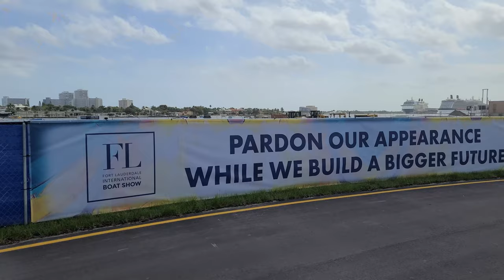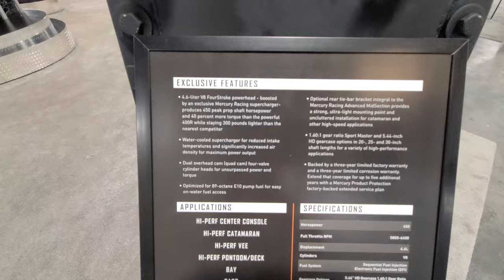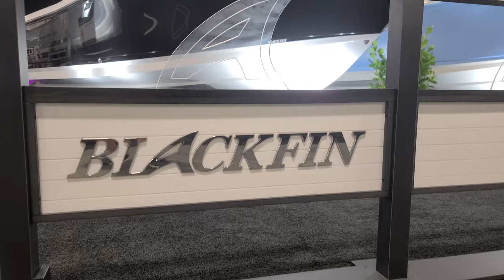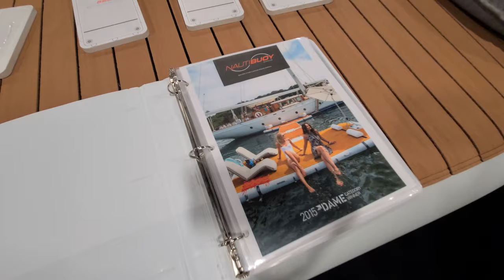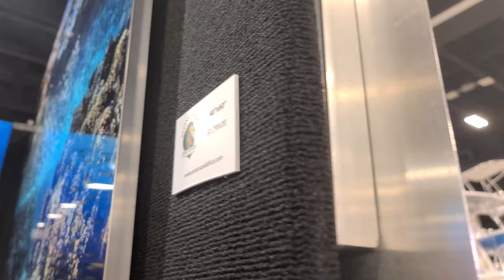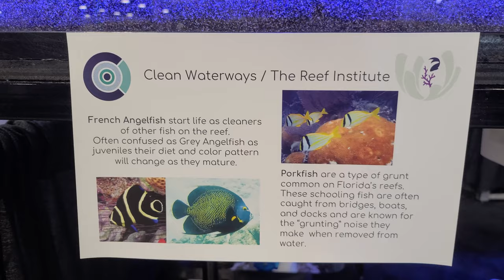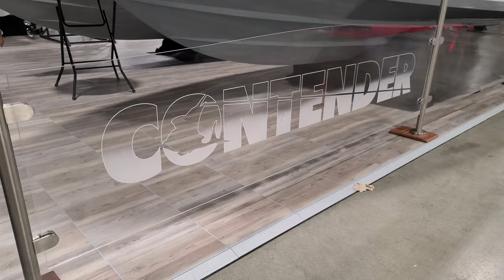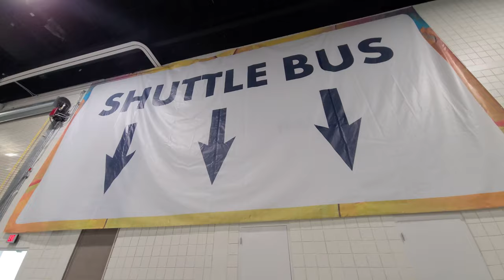FLIBS 2021 - Convention Center Boats - Fort Lauderdale International Boat Show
Welcome to the 62nd Annual Fort Lauderdale International Boat Show (FLIBS) which was held October 27 to 31, 2021.  The largest in water boat show in the world brought back its venues at the SuperYacht Village and the Greater Fort Lauderdale Broward County Convention Center.

On my second day at the show, we take a water taxi over to the Convention Center to check out the smaller boats and more.  Scandinavian yacht company, Windy, makes its US debut.  Manny Puig, of Jackass fame, shows his art.  John Loos and and Richard Back from Clean Waterways present their invention which is able to clean large inland waterways.  An equally impressive invention is also presented here -- a floatable pole dancing stage.

I then take the shuttle bus to the main show area where we continue our journey in Part 3.

This was Friday, October 29, 2021.

LINKS TO SEPARATE WALK-AROUND VIDEO TOURS OF BOATS SEEN IN THIS VIDEO
COMING SOON (still have to edit)